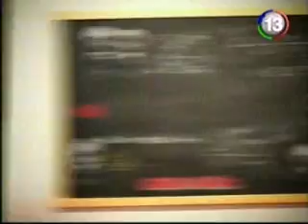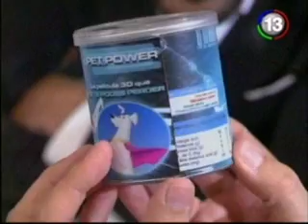Capítulo 13 | Graduados - Parte 1/3 02/04/12 - LATVARG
¡GANA HASTA USD 150💰/MES SIN HACER NADA!🤑🤑🤑 SOLO NECESITAS INSTALAR 📱HONEYGAIN🐝. HAGA CLIC PARA CREAR SU CUENTA PRIMERO | "Graduados" cuenta la historia de Andy (Daniel Hendler) y Loli (Nancy Dupláa) compañeros del colegio secundario que no volvieron a verse en 18 años.

Andy siguió con una vida relajada, y se juró vivir bajo una filosofía particular que está relacionada a no perder la libertad de la juventud y no acabar nunca con la diversión, teniendo un trabajo cómodo y sencillo como el de pasear perros.

Loli se casó, tuvo un hijo y formó una familia en apariencia ideal, con Pablo (Luciano Cáceres), el rival de Andy en el colegio.

El cruce de estos dos personajes les revelará un secreto inesperado que cambiará sus vidas para siempre, y los obligará a ellos y a sus ex compañeros del secundario, a replantearse qué han hecho con sus deseos de la adolescencia; a partir de allí, el reencuentro con los demás "graduados" ,de aquella promoción estudiantil del 89, modificará sus vidas cotidianas.

"Graduados" es una coproducción de Telefe junto a Underground y Endemol con Nancy Dupláa, Daniel Hendler, Luciano Cáceres, Julieta Ortega, Isabel Macedo, Juan Leyrado, Juan Gil Navarro, Dolores Fonzi, Mex Urtizberea, Gastón Soffritti, Paola Barrientos, Mercedes Scapola, Jenny Williams, Chang Kim Sung, Lucas Velasco, Chela Cardalda, Violeta Urtizberea, Roberto Carnaghi, Mirta Busnelli y gran elenco.